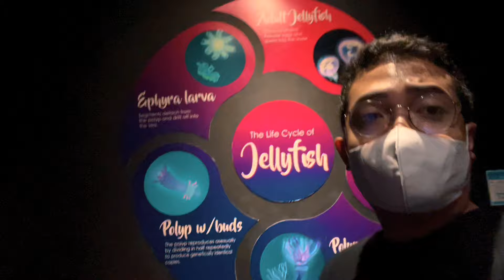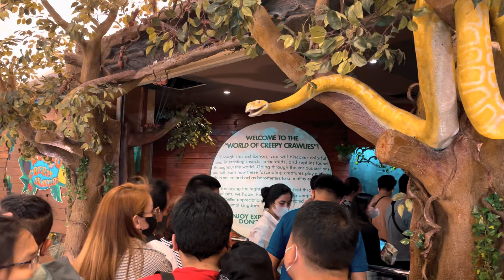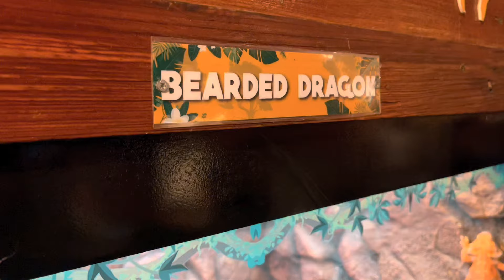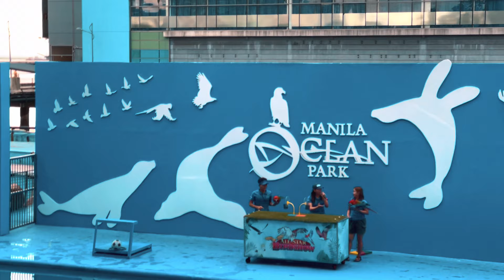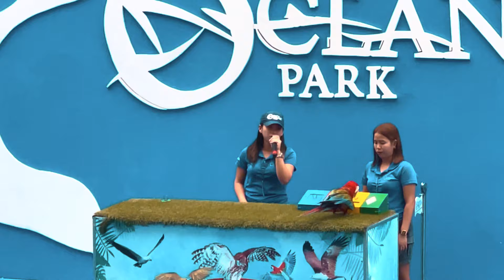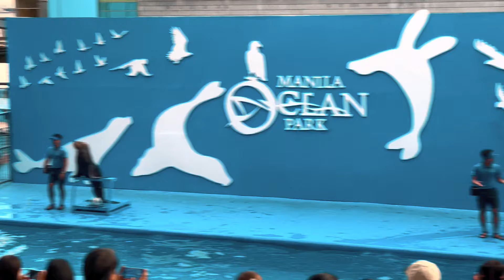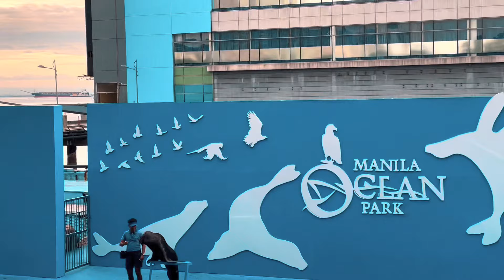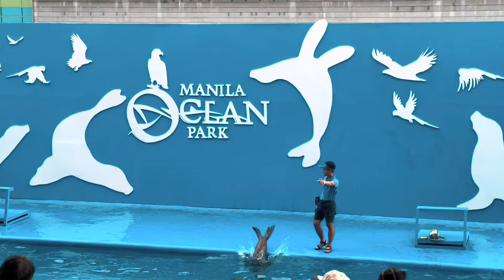2023 Manila Ocean Park Complete Tour ft All Star Bird and Sea Lion Show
Manila Ocean Park Update
Jelly Fish
Penguin
Sea Lion and All Star Bird Show
World of Creepy Crawlies
Trails to Antarctica

Dive into a day of wonder and excitement at the Philippines' first word-class marine theme park and premiere educational facility! At Manila Ocean Park, you'll discover a world of aquatic attractions, exciting activities, and interactive shows - all of which cater to locals and tourists of all ages. Explore the vast Oceanarium and meet sharks, birds, stingrays and other friendly animals, or walk through a number of exhibits that will expand your knowledge on the extensive marine life that inhabit the different continents of the world! No matter the weather or time of year, you're sure to take home unforgettable memories in this fascinating and one-of-a-kind park.